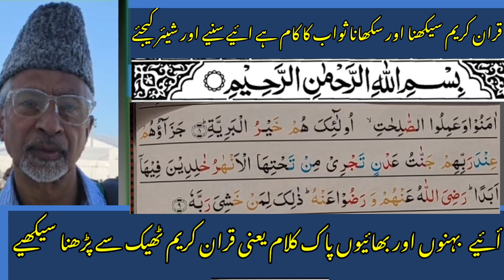ائیے دوستوں قران کریم کا تلفظ ٹھیک کیجئےت 30کتوبر 2023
أئیے دوستو قران کریم کا تلفظ ٹھیک کیجئے